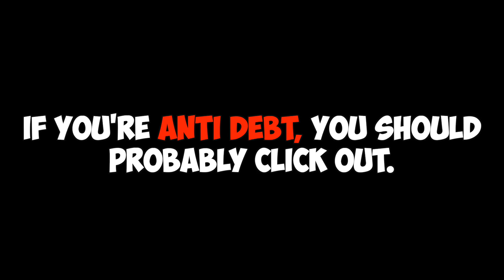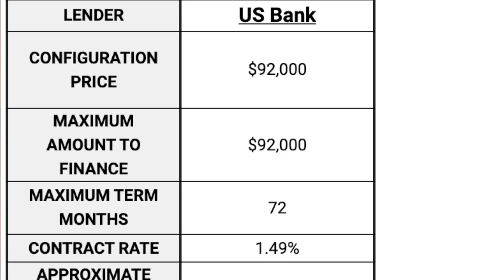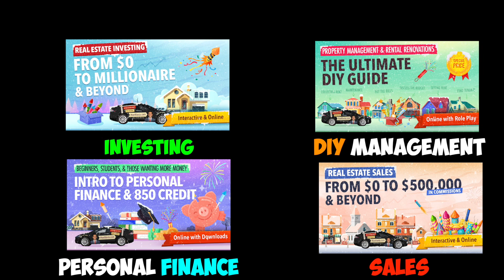How I Trick Banks who Deny Me into Giving me Money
How to trick banks into giving you a loan after they deny you. Programs & Vegas Crash Course 2-20 Use code PaintedLady NEW 40% off Coupon code ImNotLeaving 🔥🔥🔥 Lifetime access to programs on building your wealth & new updates in stocks, real estate, management, sales, or Youtube. Want deals off market / before they hit the MLS? Checkout for DealMachine!

📬 I'm in there almost daily.

⚠️Best way to reach is via our private livestreams in the investing & sales course. Otherwise, DM Kevin: @MeetKevin or post on Discord.

❎I am not a CPA, attorney, insurance, or financial advisor and the information in these videos shall not be construed as tax, legal, insurance, construction, engineering, health and safety, electrical or financial advice. IF stocks or companies are mentioned, Kevin MAY have an ownership interest in them -- DO NOT make buying or selling decisions based on Kevin's videos. If you need such advice, please contact a qualified CPA, attorney, insurance agent, contractor/electrician/engineer/etc. or financial advisor. Linked items may create a financial benefit for Meet Kevin®. Any use of other media is by fair-use only. The Paffrath Organization is a licensed real estate brokerage doing business as Meet Kevin® in California under DRE #02032575.

Trademarked Slogans (no use without written permission):
⛔️Meet Kevin ®
⛔️No-Pressure Agent ®
⛔️Providing More ®

General questions? Please Instagram DM @MeetKevin OR post in the Discord, linked above.